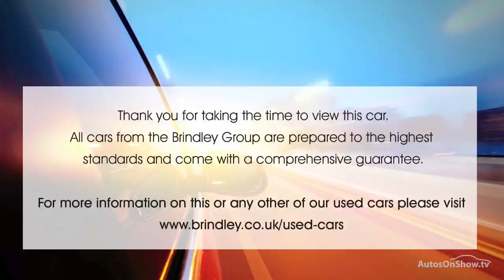HONDA JAZZ I-VTEC ES BROWN 2011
2011 HONDA JAZZ I-VTEC ES HATCHBACK PETROL, in BROWN